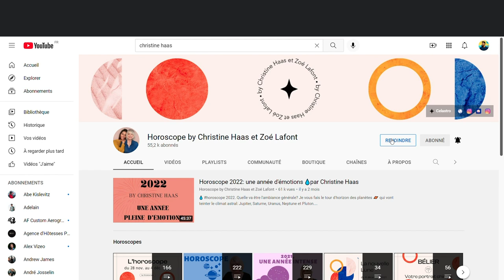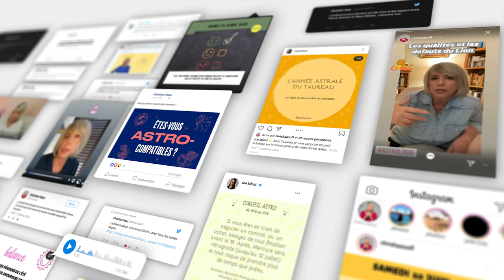Horoscope Poissons ♓️ Octobre 2022 🍂 par Christine Haas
🌞 horoscope gratuit du signe du poissons mois d’ octobre #2022 avec des conseils en astrologie et en psychologie.

⭐️ Retrouvez votre signe:
0:00 Introduction
1:19 Vos forces
5:58 Mon conseil
7:24 Jours top
7:49 Au revoir